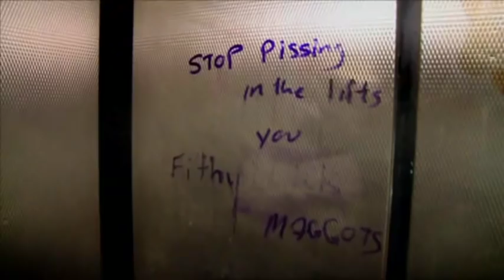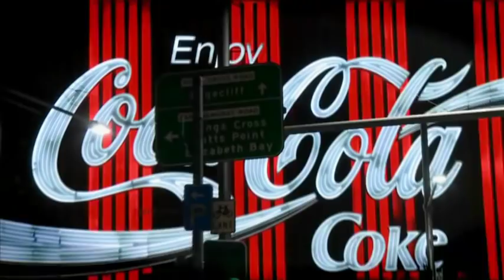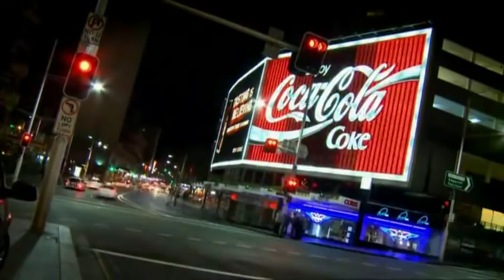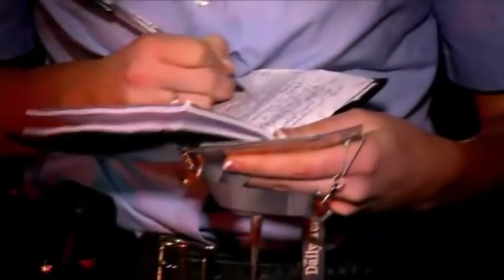Recruits - Police S02E13